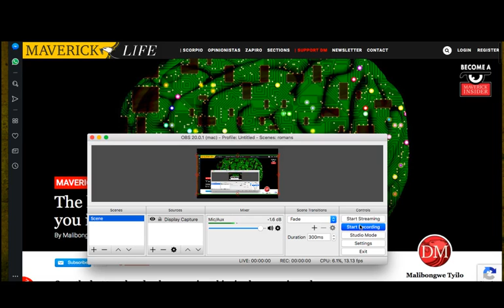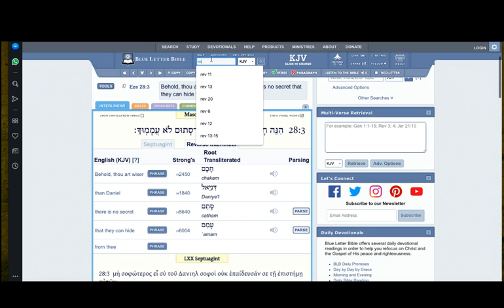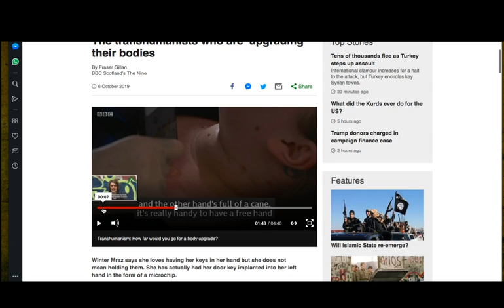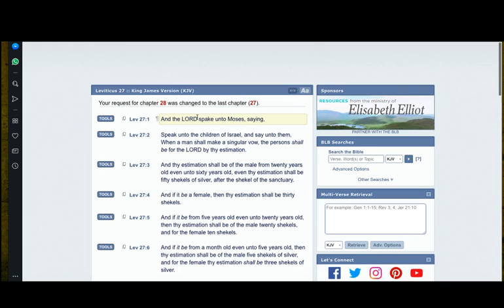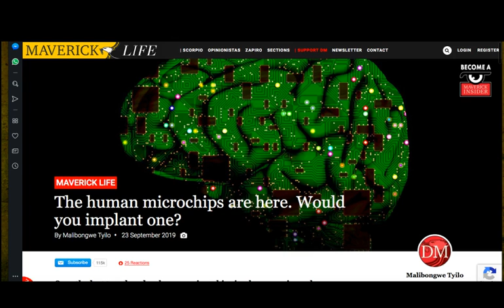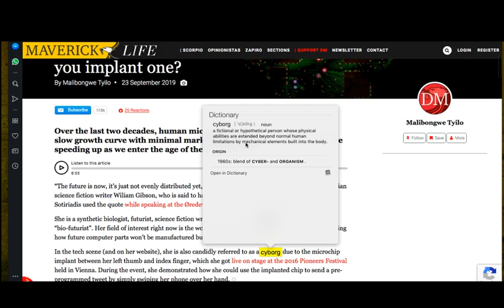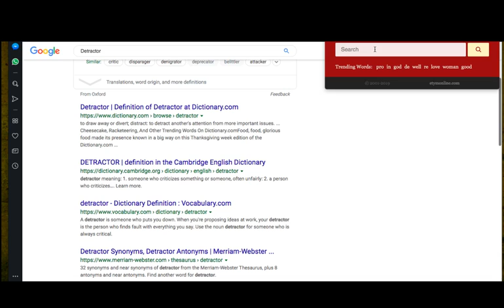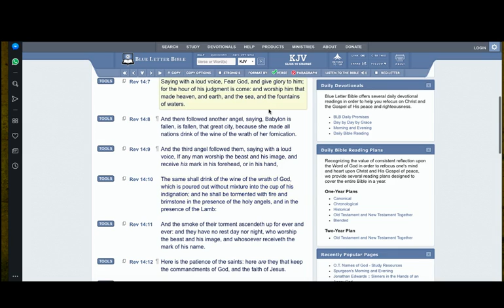HUMAN MICROCHIPS ARE HERE !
GREATMILLSTONE PLAINTABLES

THE MARK OF THE BEAST IS THE RFID MICROCHIP ALSO KNOWN AS THE NFC CHIP

DO NOT TAKE THE RFID MICROCHIP !